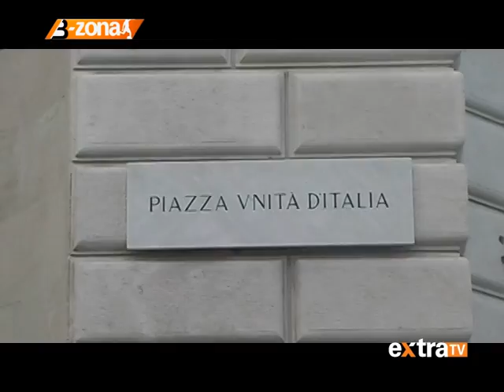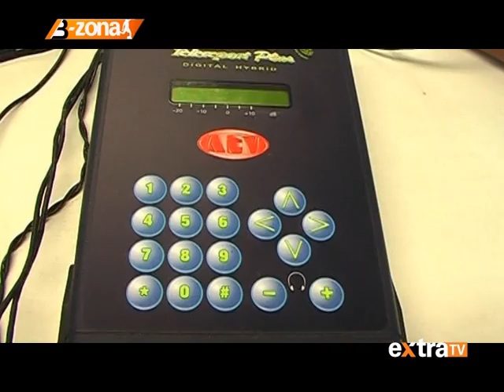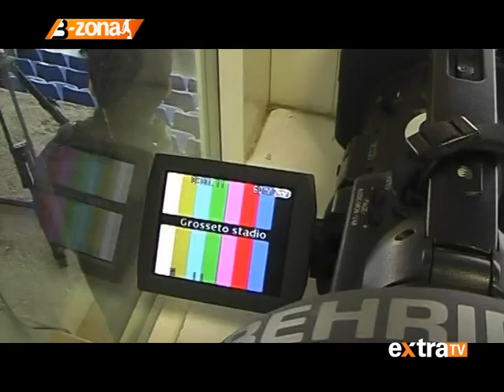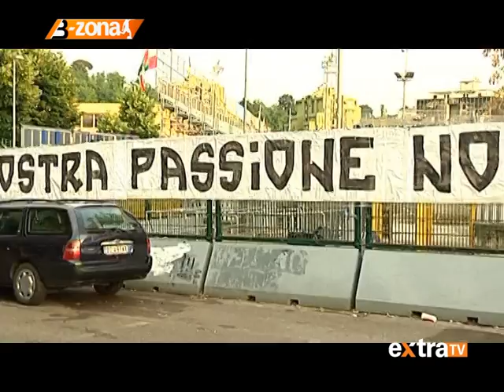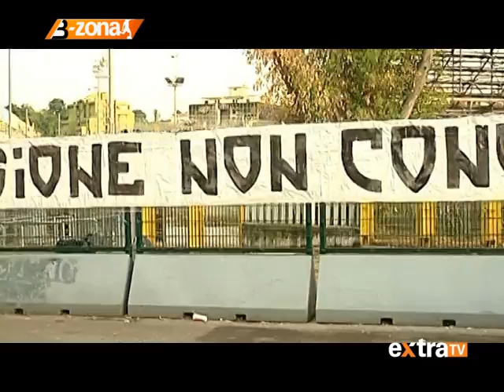Extra TV BZONA 2010 2011 Clip Roberto Monforte e Marco De Marchis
L'ultima puntata di BZONA (stagione sportiva 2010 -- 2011), andata in onda su Extra TV lunedì 30 maggio 2011 e condotta da Roberto Monforte e Marco De Marchis: la clip musicale con la quale Roberto e Marco, ricordando alcune delle tante trasferte in giro per l'Italia al seguito del Frosinone, vogliono ringraziare amici, tifosi giallo azzurri, telespettatori di Extra TV e radioascoltatori di Extra Radio, per il sostegno e la fiducia espressi nel corso del campionato.